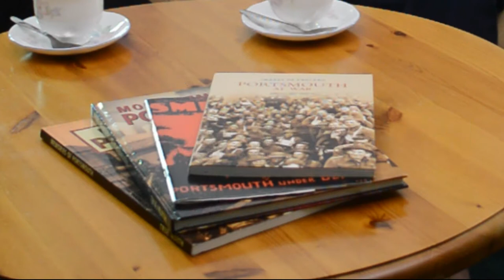A Wartime Childhood in Portsmouth Part 6 : the Blitz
Part 6 of a 8 part sequence of short video conversations about growing up in wartime Portsmouth.